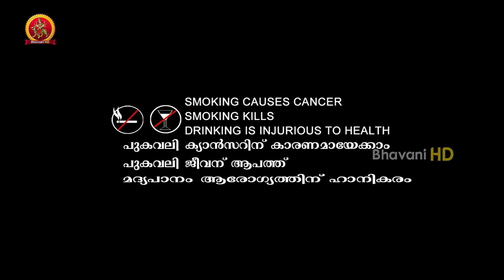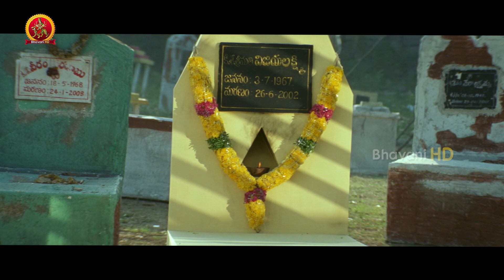Prabhas Rudran Malayalam Full Movie | Latest Malayalam Movies | Trisha | Puri Jagannadh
Watch Prabhas Rudran Malayalam Full Movie.

Starring: Prabhas, Trisha, Sanjanna Galrani, Mohan Babu, And others.
Director
Producer: AN Balaji
Dop: Shyam K. Naidu
Editor: Varma

Synopsis:
Bujji and Chitti are good childhood friends, but after a falling out Chitti asks Bujji not to see her again for 12 years, however, she promises to marry him after this time. Bujji then goes to live in Chennai and becomes a 'goonda'.